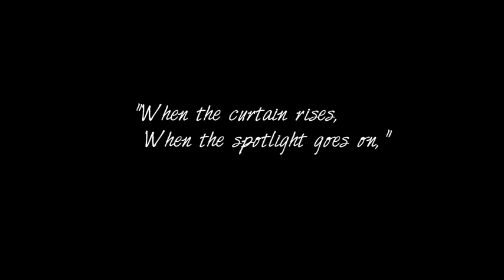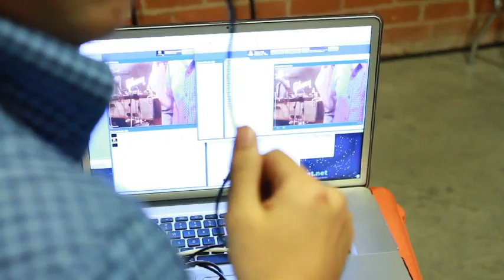Dylan Rosenberg is interviewed on The Jimmy Lloyd Songwriter Showcase - NBC TV - jimmylloyd.com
Find us at Flickr!

The "story" of The Jimmy Lloyd Songwriter Showcase is the ultimate example of necessity being the mother of invention. This is as grassroots as it gets. This is the ever-evolving, real-life drama of a small group of songwriters and media outsiders who created an opportunity to address one of the simplest, yet most challenging problems facing songwriters and musicians today... How do you make the world know who you are so that your music can be heard?
Dylan Rosenberg, lead singer and songwriter for the band Archer is interviewed by Jimmy Lloyd on the NBC syndicated tv show, The Jimmy Lloyd Songwriter Showcase. This is from Episode 11